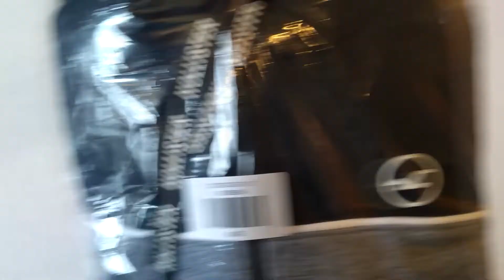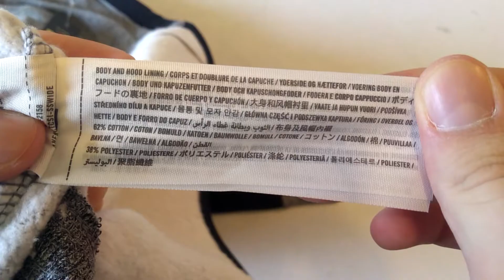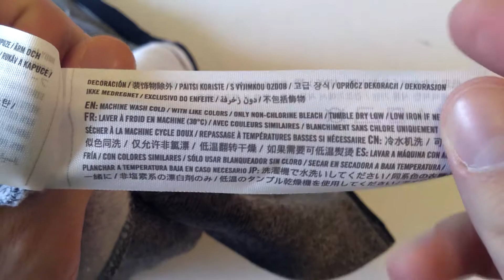Hollister Dudes Stretch Nylon Full Zip Hoodie Black and Heather Grey + Try On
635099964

Color: BLACK AND HEATHER GREY

Size: L